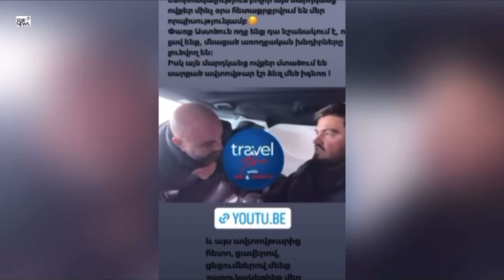Սրանք լրիվ գժվել են… Մենչը անդրադարձել է խոշոր ավտովթարի ենթարկվելու մասին լուրերին